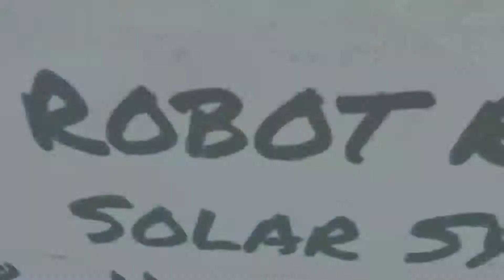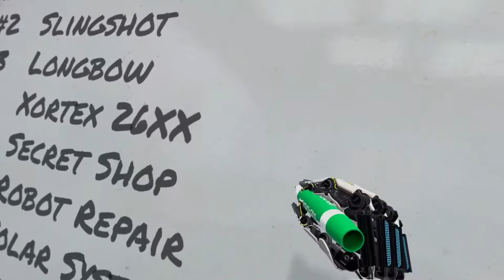'The Lab' arcade game on SteamVR gives me a robot DOG!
Welcome to The Lab, a compilation of Valve’s room-scale VR experiments set in a pocket universe within Aperture Science. Fix a robot, defend a castle, adopt a mechanical dog, and more. Still not sold? It’s free!